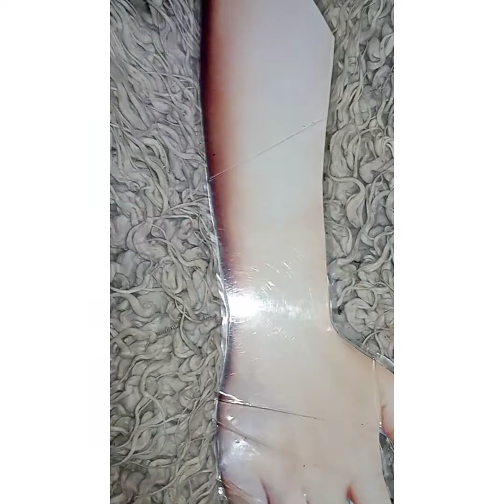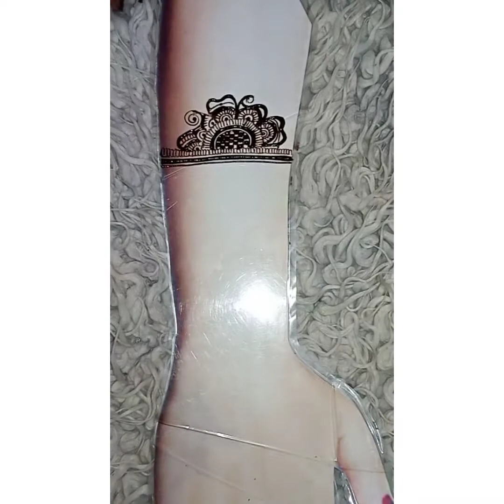heavy and simple mehndi designs / bridal mehndi lagane ka tariqa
hello everyone ☺️
This is NZ collection ❤️
we are specialized in every kind of mehndi designs